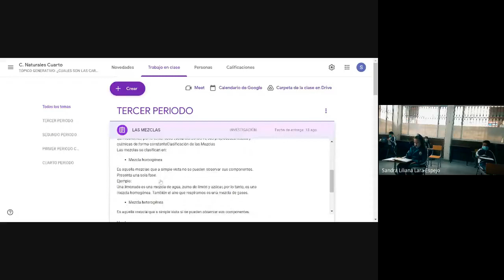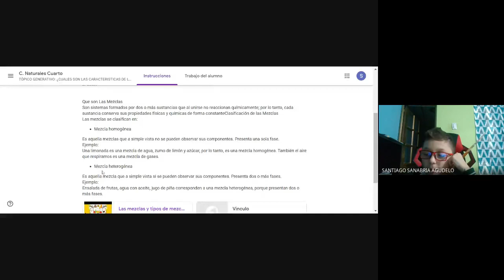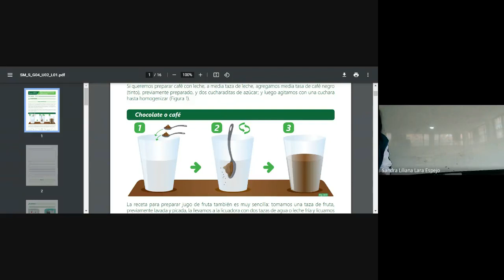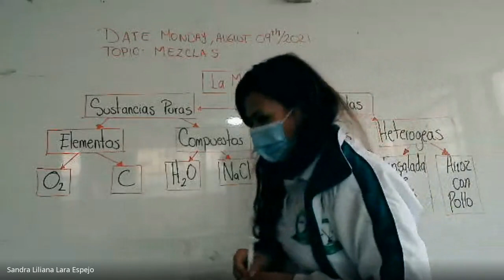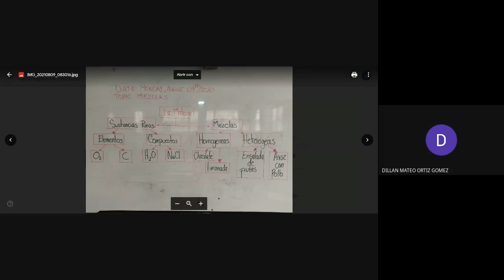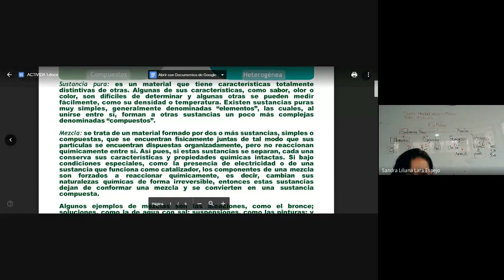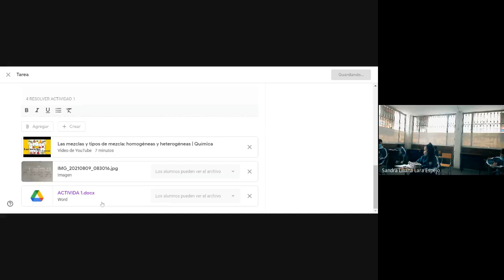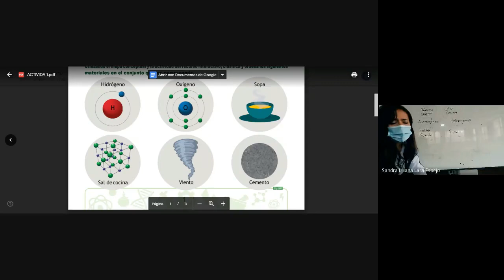CIENCIAS CUARTO LAS MEZCLAS 2021 08 09